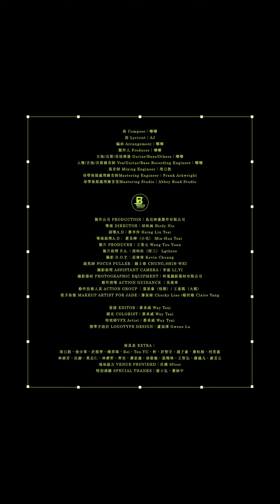[avex官方] JADE – 差-點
〈差-點〉
詞 Lyric：AJ / 曲 Compose：嘟嘟

你對我說
近乎完美
對著我說
只差-些
先別犯錯
Just take the chance

他對我說
必須完美
快對我說
再好-些
不能犯錯

都說我 有點東西
到底是 哪些東
Go fight go fight go fight prove yourself
Don’t fight don’t fight prove yourself
都說我 有點東西
到底是 哪些東
Don’t fight don’t fight just prove yourself

對自己說
只能完美
偷偷的說
沒有優缺
只有對錯
Please take no chance

對鏡子說
必須完美
大聲的說
總有-天
不再失措
There’s no mistake
There’s no mistake

都說我 有點東西
到底是 哪些東
腦袋裡 有點東西
到底是 哪些東

【音樂製作】

製作人 Producer：嘟嘟
編曲 Arrangement：嘟嘟
吉他/貝斯/其他樂器 Guitar/Bass/Others：嘟嘟
人聲/吉他/貝斯錄音師 Vox/Guitar/Bass Recording Engineer：嘟嘟
混音師 Mixing Engineer：周已敦
母帶後期處理錄音師 Mastering Engineer：Frank Arkwright
母帶後期處理錄音室 Mastering Studio：Abbey Road Studio

【影像團隊】

製作 Production：鳥兒映像製作有限公司
導演 Director：邱柏昶 Birdy Nio
副導 A.D：蔡幸伶 Hsing Lin Tsai
導演助理 A.D：蔡旻樺（小花）Min-Hua Tsai
製片 Producer：王姿元 Wang Tzu Yuan
製片助理 P.A.：周昀佑（阿三）Lgthree
攝影 D.O.P.：莊竣瑋 Kevin Chuang
跟焦師 Focus Puller：鍾士偉 CHUNG,SHIH-WEI
攝影助理 Assistant Camera：李溢 LI,YI
攝影器材 Photographic Equipment：和寬攝影器材有限公司
動作指導 Action Guidance：吳俊希
動作技術人員 Action Group：張家豪（怪獸）、王盈凱（大凱）
歌手妝髮 Makeup Artist for JADE：廖家綺 Chucky Liao（髮）/ 楊恒瑜 Claire Yang（妝）
剪接 Editor：蔡承威 Way Tsai
調光 Colorist：蔡承威 Way Tsai
特效師 VFX Artist：蔡承威 Way Tsai
標準字設計 Logotype Design：盧冠瑾 Gwen Lu

場地協力 Venue Provided：玖樓 9floor
特別感謝 Special Thanks：游士弘、蕭涵中

發行公司 Published & Distributor：愛貝克思股份有限公司 avex taiwan Inc.
董事長 President：宮崎伸滋 Shinji Miyazaki
華語藝人顧問 Artist Management Consultant：嚴宗陵 David Yen
經紀統籌 Chief Artist Management：應慧玲 Ying Huey-Ling
藝人經紀 Artist Management：王晨希 Nozomi Wang
企宣總監 Marketing＆Promotion Director：黃培恩 Paxson Huang
網路宣傳行銷企劃 Online Promotion Marketing Specialist：蕭奕軒 Eason Hsiao
媒體宣傳 Media Promotion：鍾姐蓉 Veronica Chung、邱家慧 Mori Chiu
新媒體 New Media：薛盈盈 Alice Hsueh
版權管理 Publishing & Licensing：黃雅涵 Rachel Huang

專輯文案 Press Release：陳冠亨 Damien Chen

專輯製作 Album Production：無成娛樂文化股份有限公司 Dust & Wind
執行董事 Executive Director：陸保綱 Richard Lu
藝人經紀 Artist Manager：楊郁群 Sabine Yang
行政副理 Administrative Assistant：李青諺 Boss Lee

▶Follow JADE